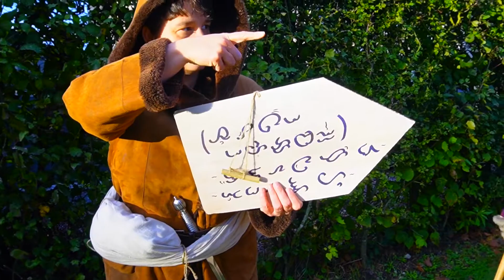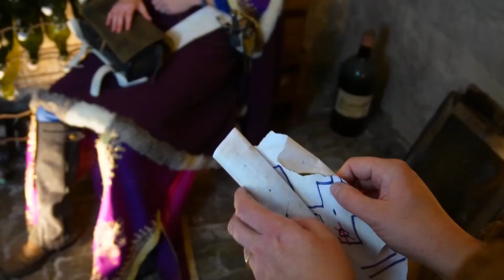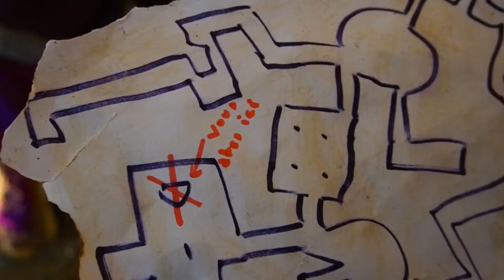En jeux... de Rôles - SAISON 2 L'INTEGRALE - L'ombre du Dragonnet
Découvrez notre série En jeux... de rôles et notre campagne l'ombre du Dragonnet ! Une web série jeu de rôle faite pour les copains par une bande de copains ! Une série extraordinaire avec Céline, Christine, Emi, Florent et Seb.
Le JdR présenté s’inspire des plus grands ou des plus connus. Suivez nos aventuriers dans leurs explorations de dungeons ou donjons à travers la quête du magicien Grandalf . Tremblez avec eux dans leurs aventures loufoques à la poursuite du dragon !
Discover our En jeux... de roles series and our L'ombre du Dragonnet campaign! A role-playing web series made for buddies by a bunch of buddies! An extraordinary series with Céline, Christine, Emi, Florent and Seb.
The JdR presented are inspired by the greatest and the best-known. Follow our adventurers as they explore dungeons and dungeons through the quest of the wizard Grandalf . Shiver with them in their zany adventures in pursuit of the dragon !